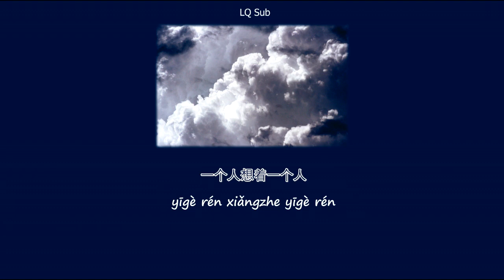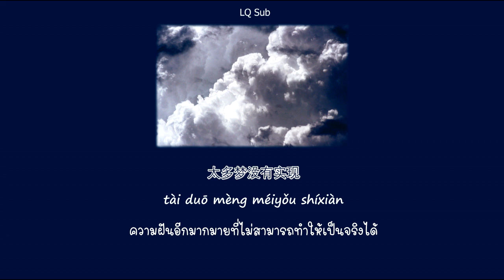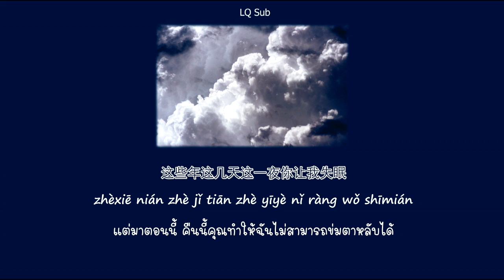[THAISUB/PINYIN] 一个人想著一个人 Yigeren Xiangzhe Yigeren - 曾沛慈 Ceng Pei Ci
終極一班2電視原聲帶 - 一個人想著一個人(曾沛慈 - 華納 official HD 完整版 MV)
ขอบคุณภาพจาก Twitter : @11hr11min
เพลงนี้เราลองปรับเรื่องที่ว่าซับขึ้นพร้อมเพลงเกินไปแล้วนะคะ ให้ซับขึ้นไวกว่าเดิม ร้องตามกันได้มั้ยอ่ะ ชอบแบบเดิมหรือแบบนี้ก็บอกกันได้น้าาาา อยากให้ทำเพลงไหนก็คอมเมนท์บอกได้เลยเน้ออออออ